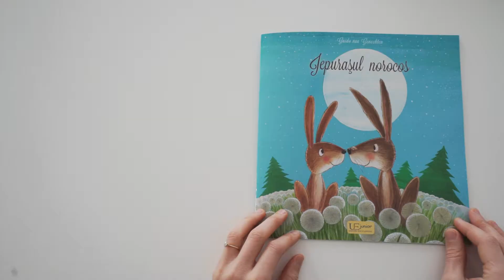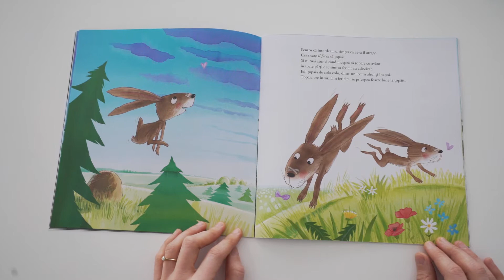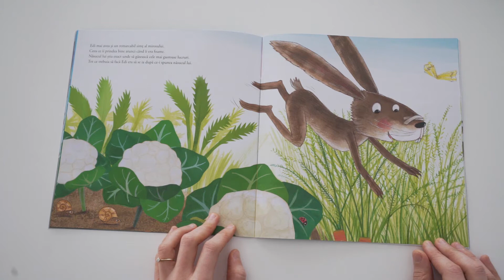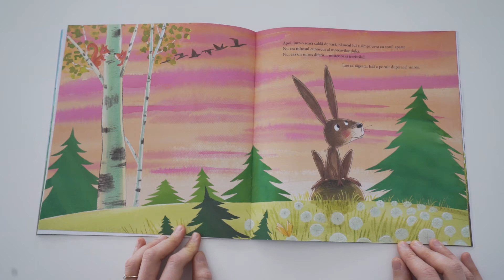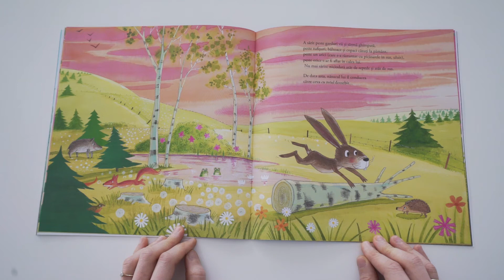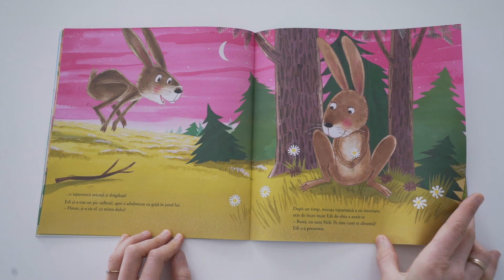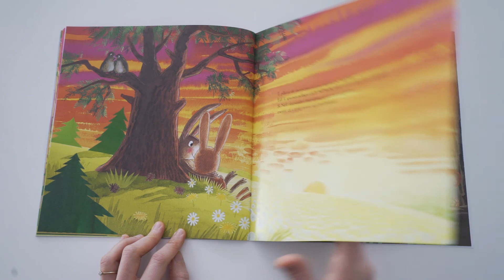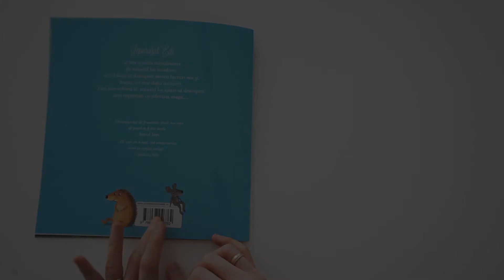Iepurasul norocos - poveste pentru copii